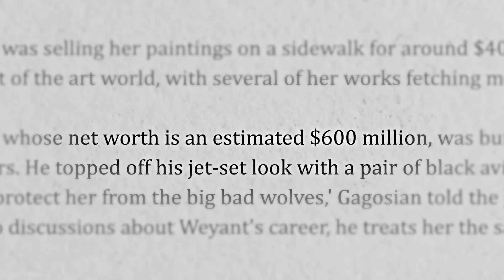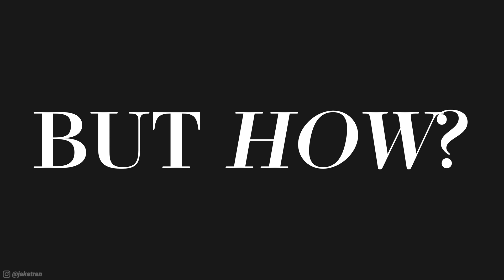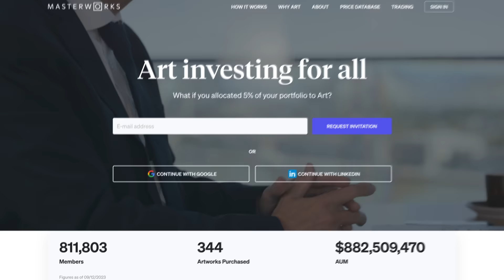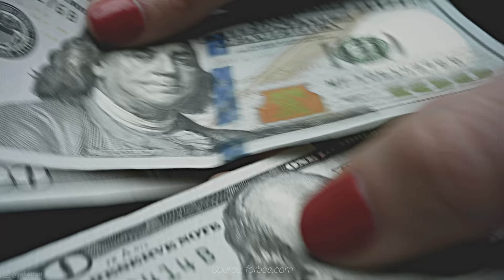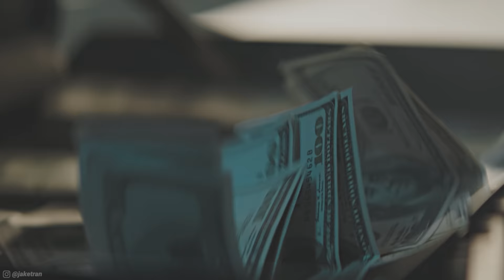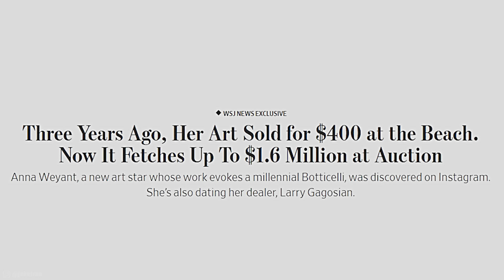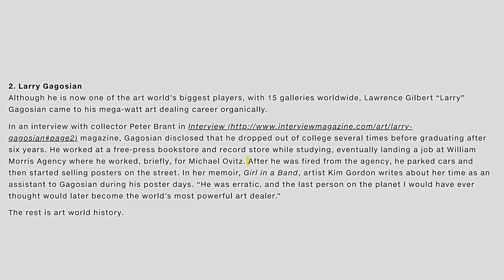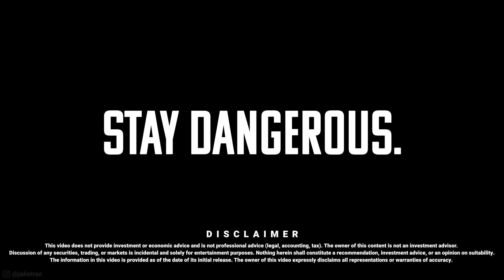The Benefits of Having a Sugar Daddy (Documentary)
🖼️ Skip the waitlist and invest in blue-chip art for the very first time by signing up for Masterworks
Purchase shares in great masterpieces from artists like Pablo Picasso, Banksy, Andy Warhol, and more.See important Masterworks disclosures: